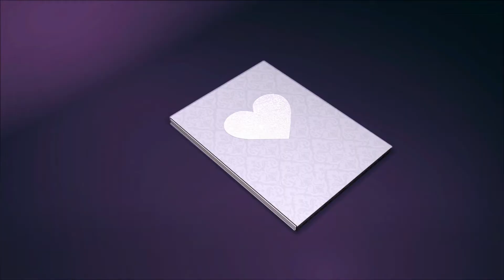The Family of Love Art-2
Thomas Middleton - Thomas Dekker - Lording Barry
LibriVox.org
ABBYY FineReader 11.0